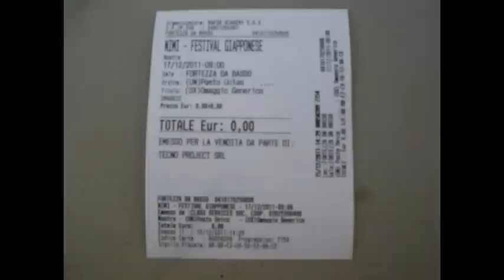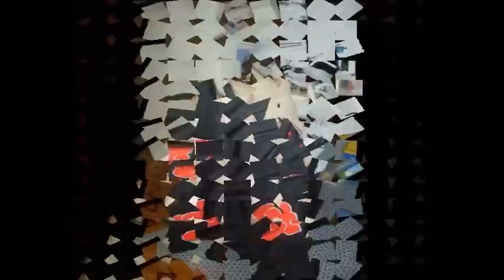Akojiy Report: NiMI Festival Firenze (16-17-18 Dicembre 2011)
L'ultimo Report di questo anno!
Stavolta al NiMI Festival, Festival Giapponese svoltosi a Firenze nei giorni 16-17-18 Dicembre 2011, mi trovavo lì in compagnia di amici di sempre e nuovi Alleati che penso vedremo spesso nei successivi report!
Il comics è stato molto suggestivo e. ma perchè devo scrivere tutto qui quando posso raccontarvelo nel video! XD
Buona Visione e continuate a seguirmi! :)